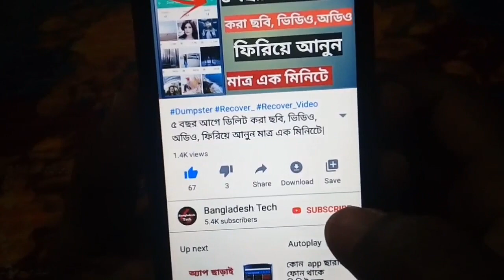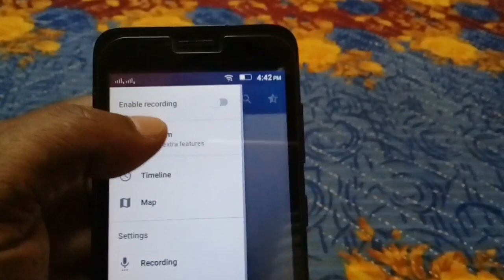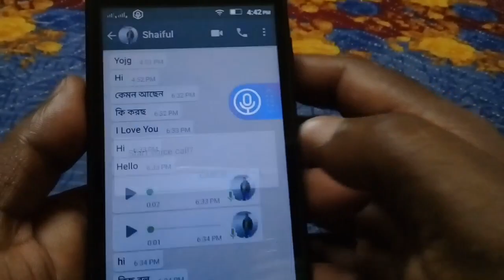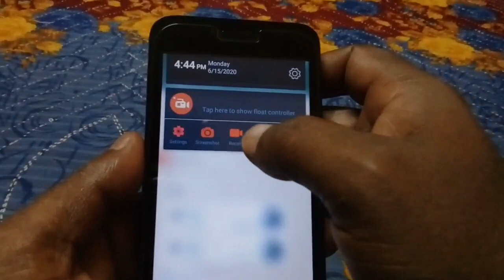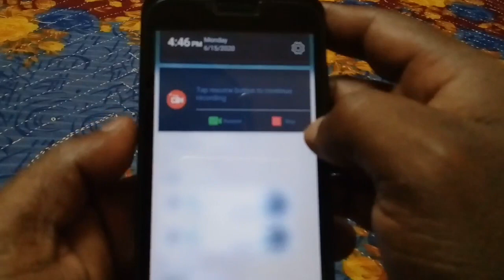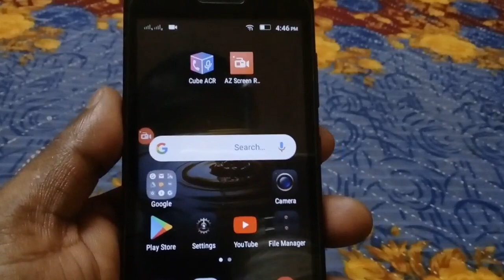কিভাবে ইমো অডিও এবং ভিডিও কল রেকর্ডিং করবেন! How To Record imo Audio And Video Call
কিভাবে ইমো অডিও এবং ভিডিও কল রেকর্ড করবেন!

How To Recording imo Audio And Video Call